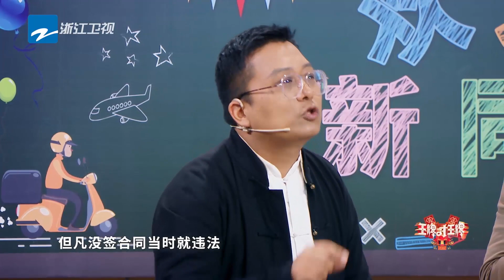沈腾分享自己与华晨宇的旅行经历 贾玲爆笑接梗综艺效果拉满 花絮CLIP EP7 20220422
2月25日起每周五晚，王牌家族第七季强势归来！无限可能，十分“七”待！